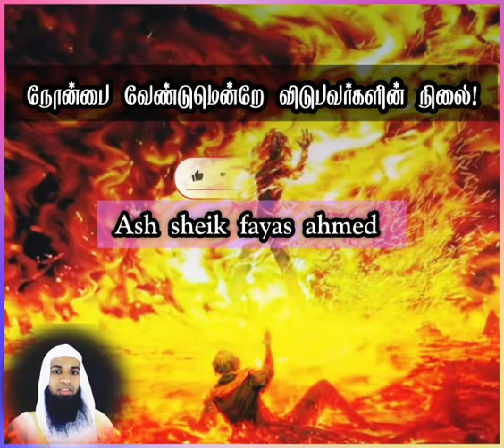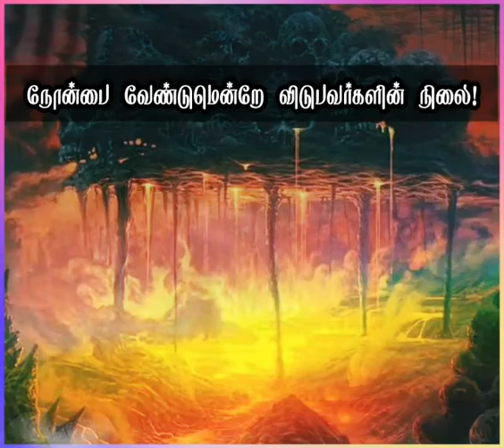நோன்பை வேண்டுமென்றே விடுபவர்களின் நிலை! Ash sheik fayas ahmed(kekirawa)